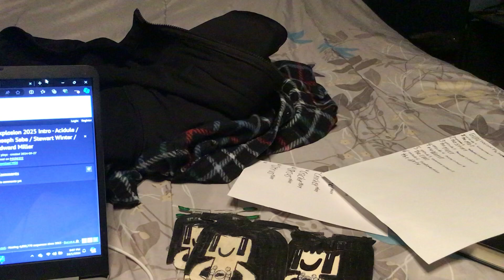“EPIC FOR LUNCH ALL PUTTING DYING FOR PIE BIKINI BOTTOM EXPLOSION RIGHT NOW!!!” (2024)